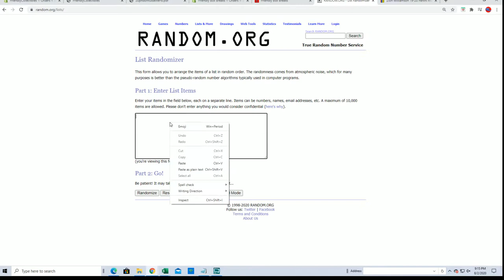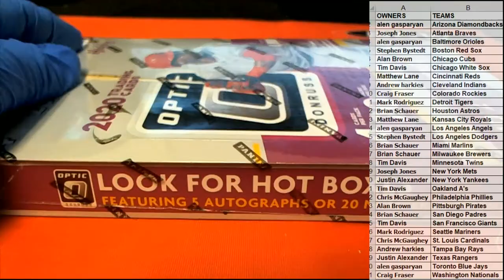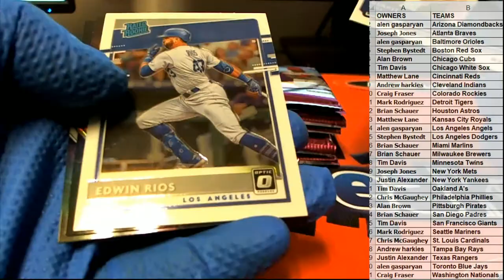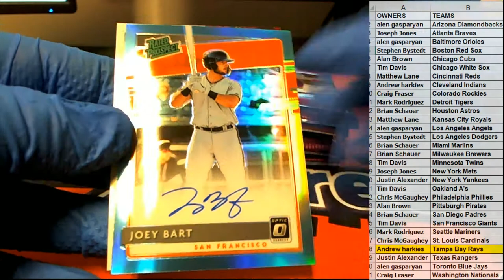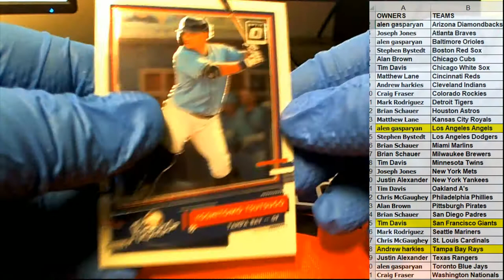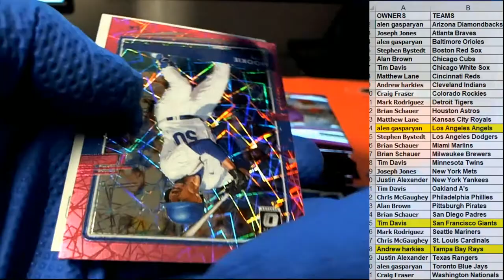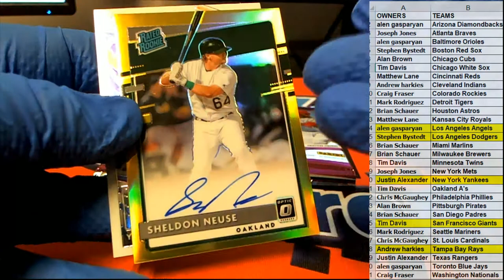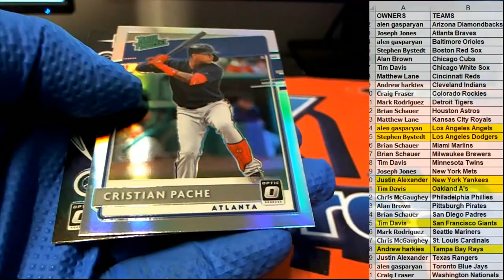2020 Panini Donruss Optic Baseball ID 20PANDONOPBB332